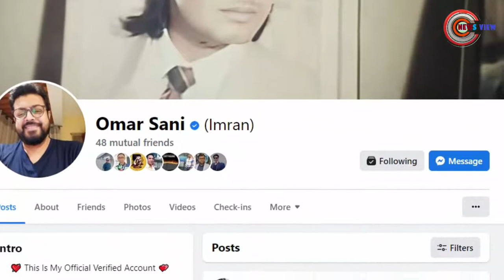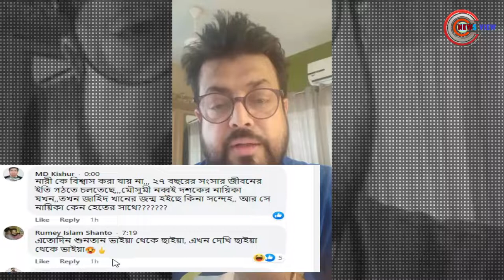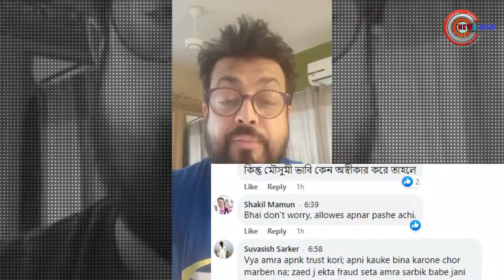জায়েদ প্রসঙ্গে মৌসুমীর মন্তব্যের পর যা বললেন ওমর সানী | Omar Sani | mousumi | Zayed Khan | News View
মৌসুমীর কণ্ঠের সেই অডিও শুনে ওমর সানীও বেশ আত্মবিশ্বাসের সঙ্গে বলছেন, তিনি যা বলেছেন, সব সত্য। ডিস্টার্ব করার যথেষ্ট প্রমাণ তাঁদের কাছে আছে। জায়েদ প্রসঙ্গে মৌসুমীর মন্তব্যের পর যা বললেন ওমর সানী